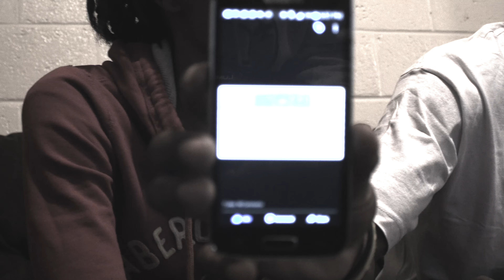The LAB Interview - Fiirst Ladii Flamez and JakkBoy Maine Part 2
The LAB sits down with Fiirst Ladii Flamez and JakkBoy Maine in the finale of the 2 part interview where they speak on battle rap. Check it out today!